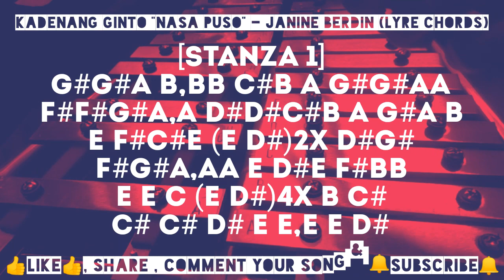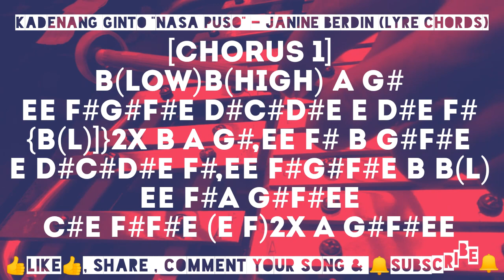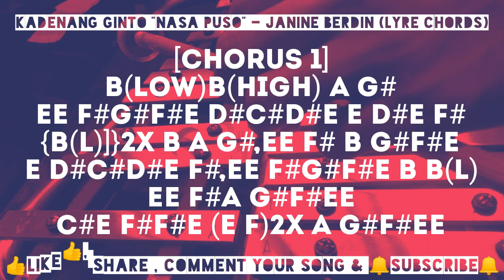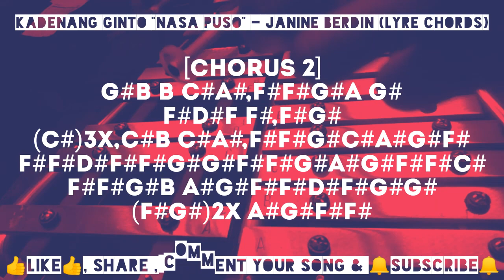Nasa Puso - Janine Berdin - Lyre Chords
For MORE Lyre Notes or Lyre Cover or Lyre Chords or Lyre Tutorial or Xylophone